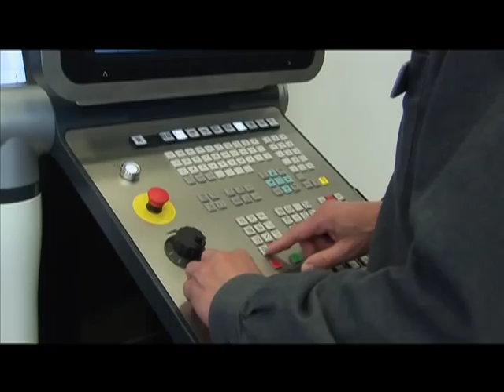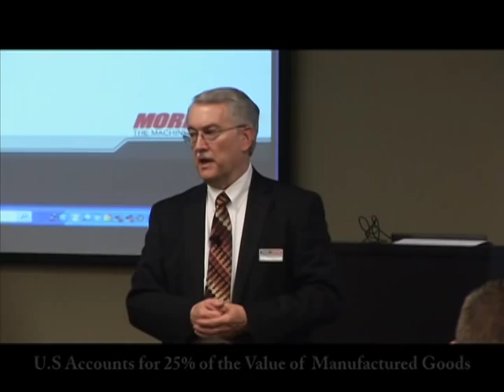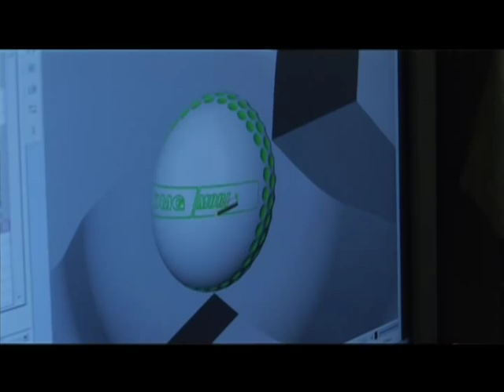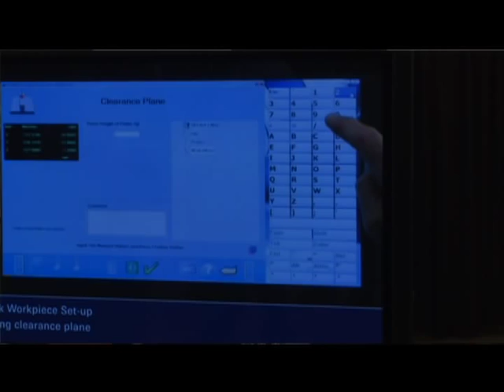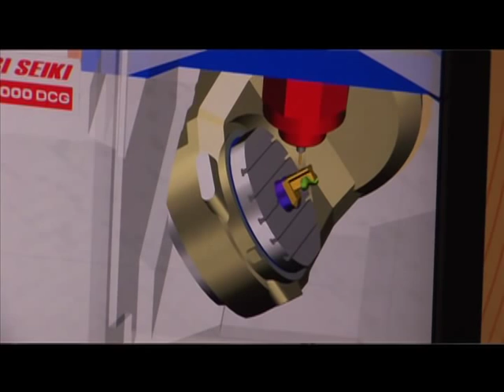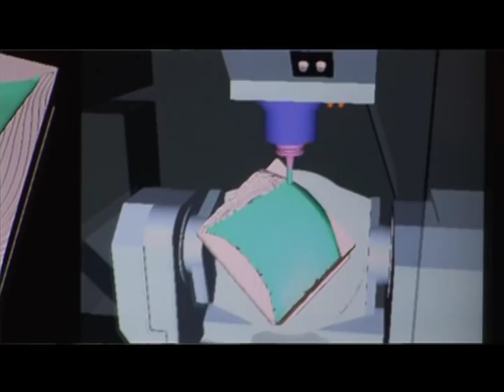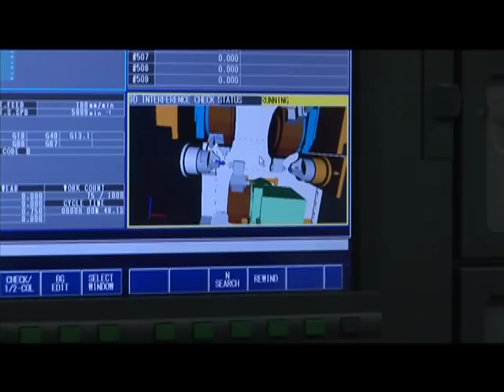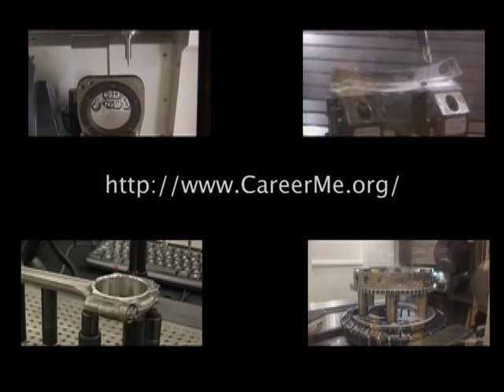Careers in High-Tech Manufacturing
DMG/Mori Seiki hosted a Careers in High-Tech Manufacturing Fair at their North American headquarters facility in Hoffman Estates.